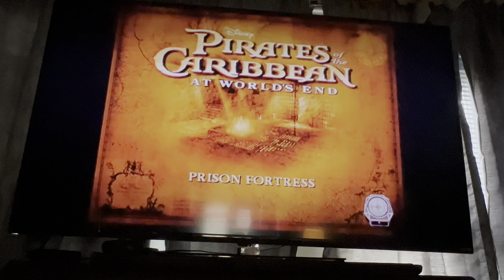Pirates of the Carribean At World end PlayStation 2